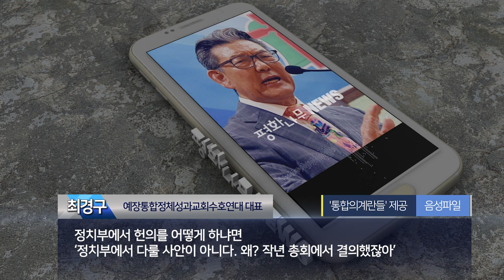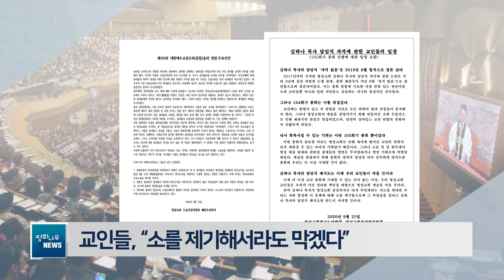[평화나무뉴스]교단 위 명성교회 재인증, 예견된 불통?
교단 위 명성교회 재인증, 예견된 불통?